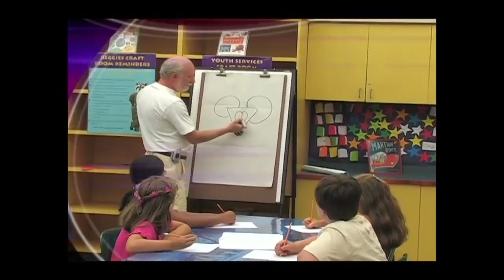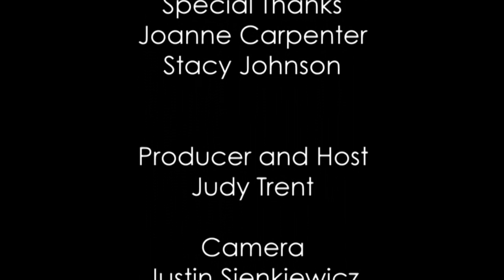More Things - July 2016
Host Judy Trent drops in on a variety of SPD activities. We visit SPD swim and gymnastic teams, looking forward to the Summer Olympics.